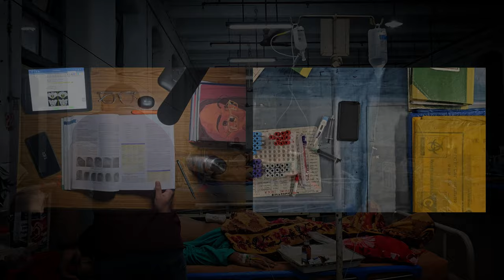OFFICIAL TRAILER OF ECSTASY 2K23🔥 || NRS Medical College, Kolkata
📣 Get ready for the most electrifying event of the year! 🎉 We are thrilled to announce the dates of our highly anticipated annual social and cultural festival, ECSTASY. Mark your calendars for 9th-13th October as we prepare to unleash a whirlwind of music, art, sports, and endless excitement. 🌟 MarkTheDates ECSTASY2K23🤘🔥